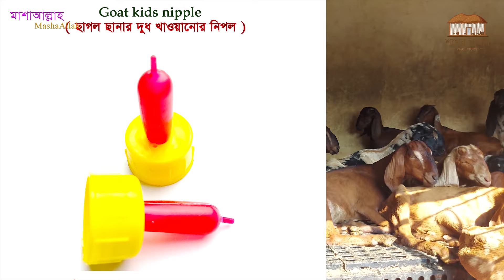ছাগলের বাচ্চা ঠিকঠাক মত দুধ পায়না, খামারীর করনীয় কি || 01988883104 || Milk Replacer for Goats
🟥ছাগলের বাচ্চা জন্মের পর মায়ের দুধ না পাওয়া একটা খুবই কমন সমস্যা। ভিডিওতে এই সমস্যা হতে উত্তরনের কিছু উপায় এবং সমাধান নিয়ে আলোচনা করা হয়েছে।
✅The baby goat does not get milk properly, what should the farmer do?